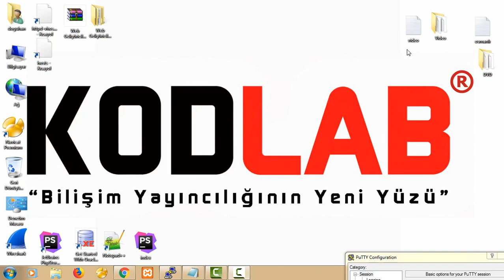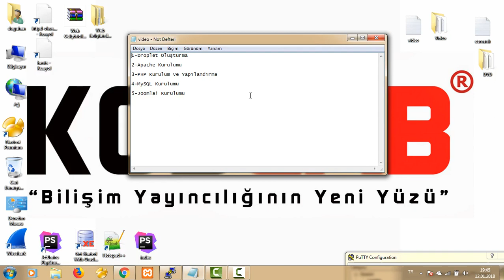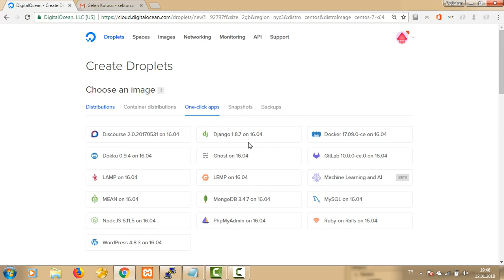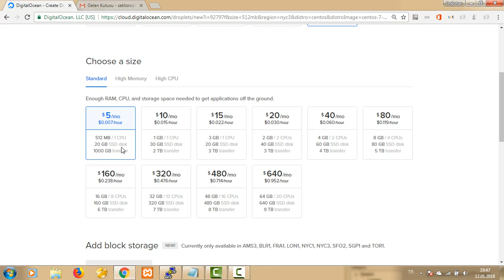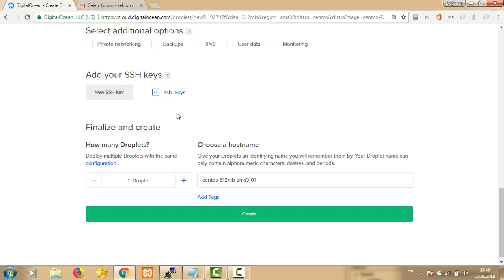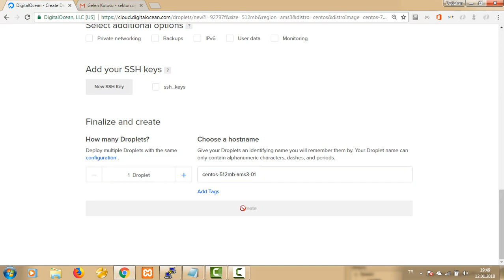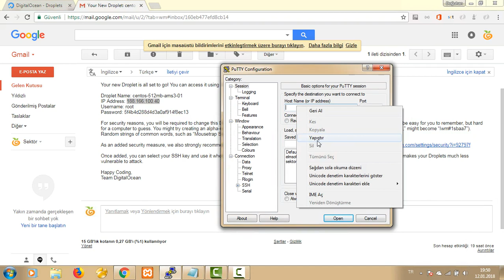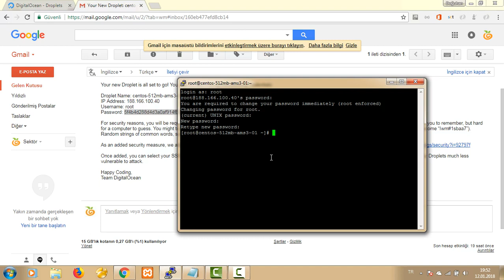WEB GELİŞTİRİCİLERİ İÇİN LINUX dropletolusturma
Droplet Oluşturma Eğitim Videosu

Kodlab Yayınlarının çok satan Web Geliştiricileri İçin Linux kitabı için tıklayın!